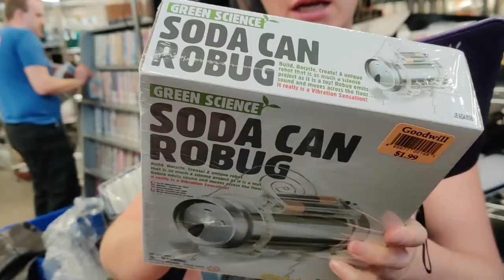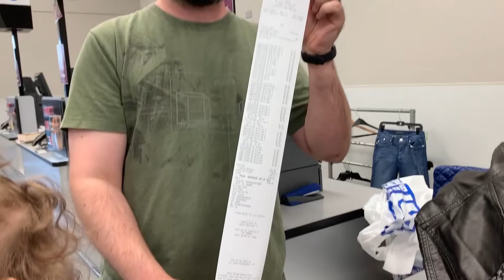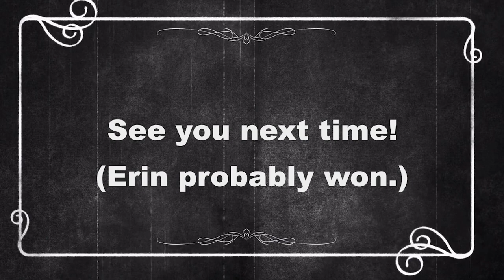August 2019 Haul Highlights & Trip Footage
We took two out of three kids to Goodwill and lived to tell the tale! Here's a look at our trip and some of the cool stuff we found.